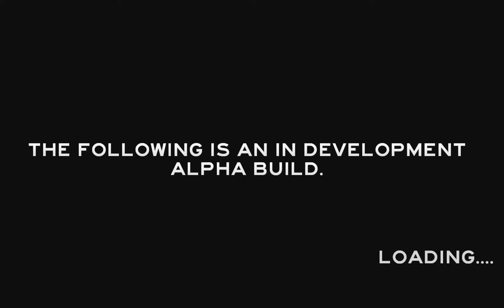The Forest (PC/2014) - Das Böse lauert im tiefen Wald [INDIE]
Name: The Forest
Erschienen: 2014
Hersteller: Endnight Games Ltd
Publisher: Endnight Games Ltd
Genre: Survival
Plattform: PC